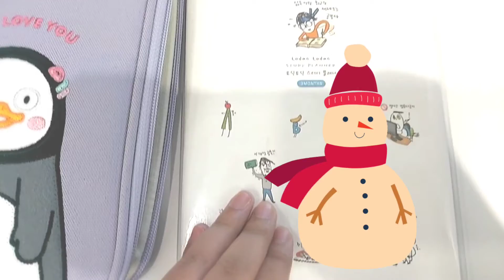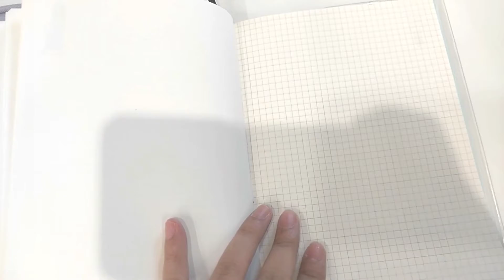(추천)라이브워크,펭수 파우치,토닥토닥 스터디 플래너 추천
링크입니다